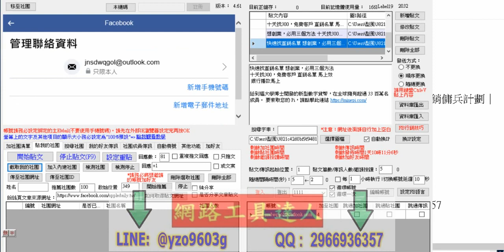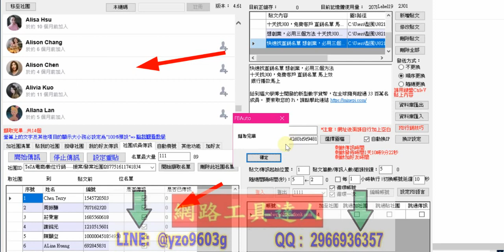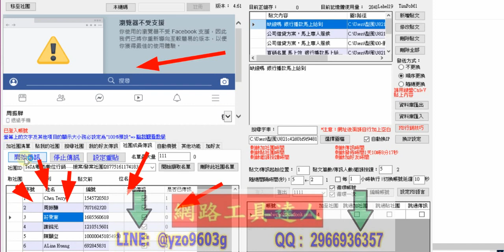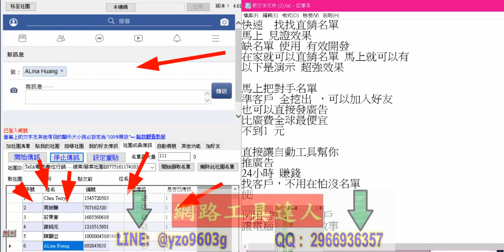直銷工具 如何用2个自动化行销工具三个月赚50到万美金（2022真实案例 LINE@如何運用在直銷 【LINE @yzo9603g】【QQ ➜ 2966936357】